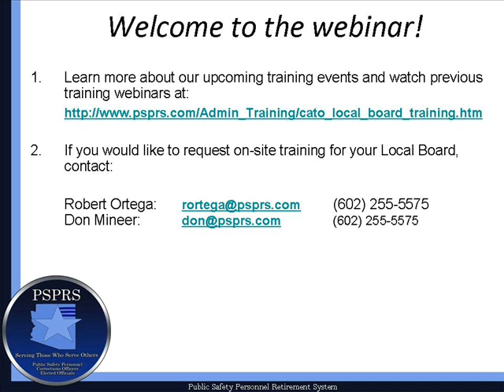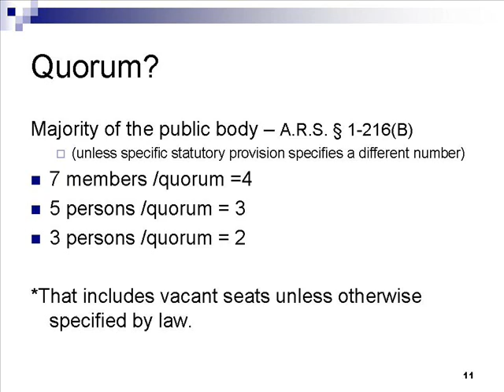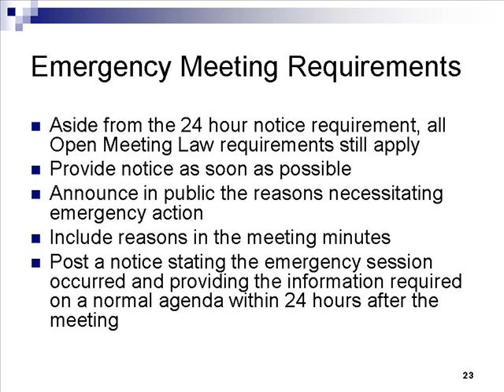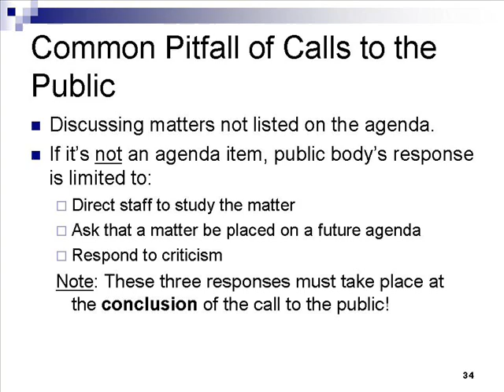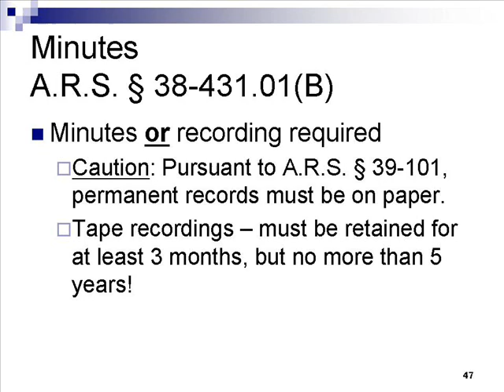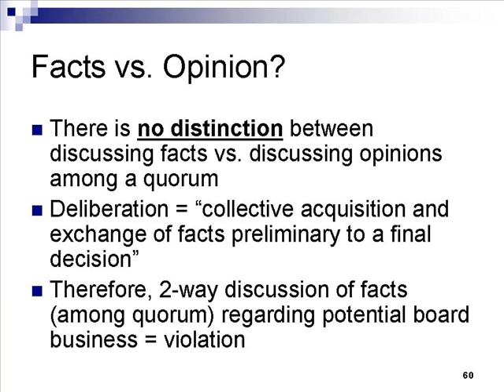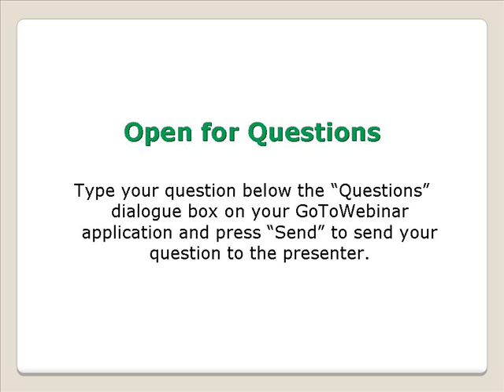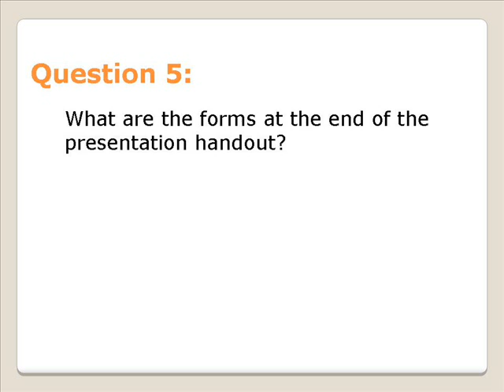PSPRS Local Board Training: Open Meeting Law (2/14/2012)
Arizona PSPRS Local Board Training regarding the current open meeting law in Arizona, presented by the Arizona Ombudsman Office.
Original training date: February 14, 2012